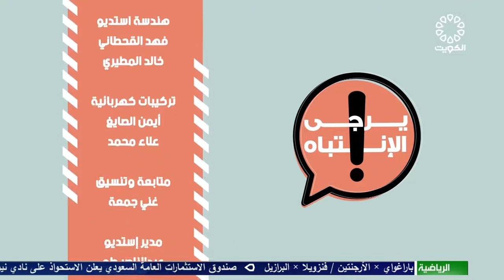برنامج يرجى الانتباه 7-10-2021